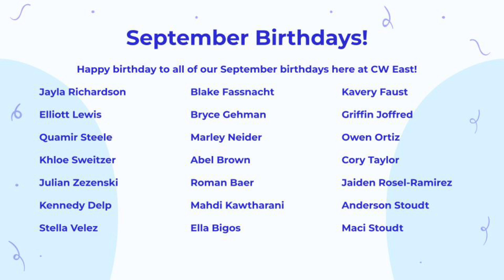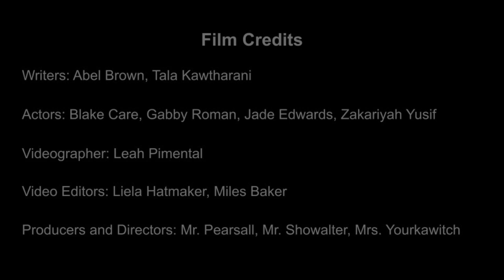092724 Announcements CWE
Check out the first edition of Season 3 for our CWE Announcements for the 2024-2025 school year!